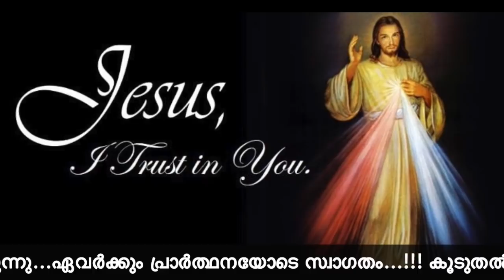St FAUSTINA. Fr Joseph Eanthumkuzhi CMI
Saints